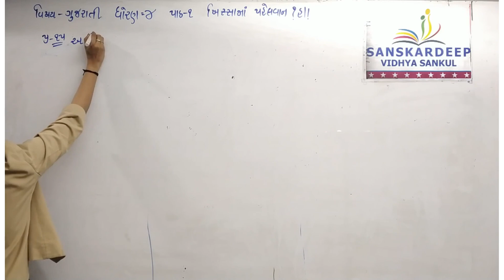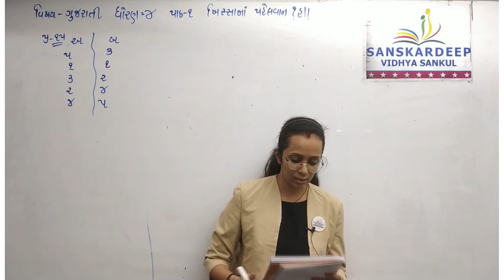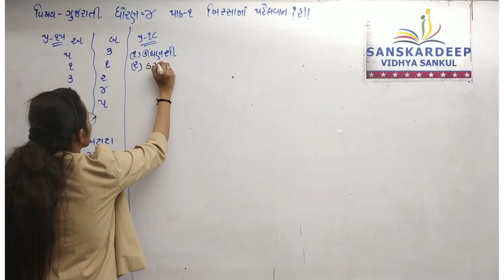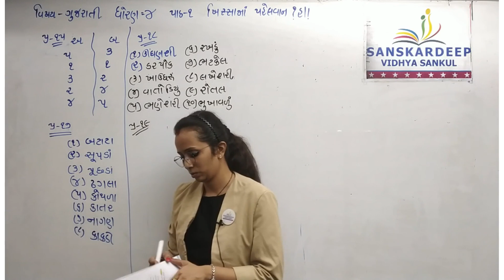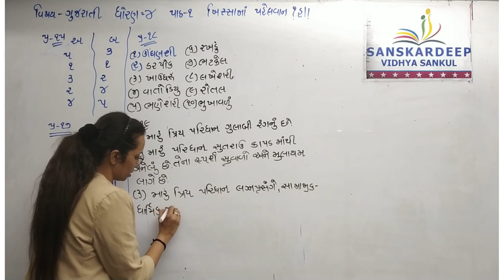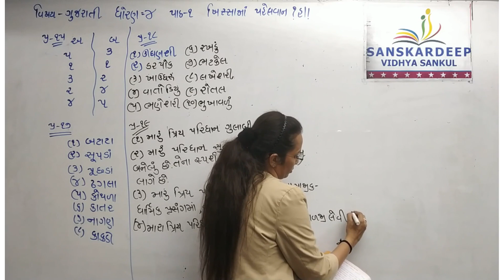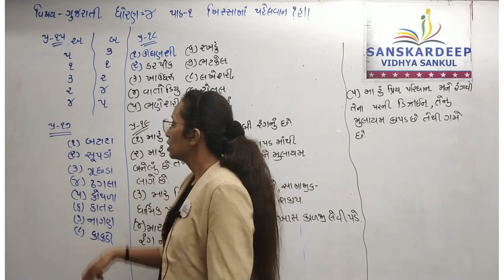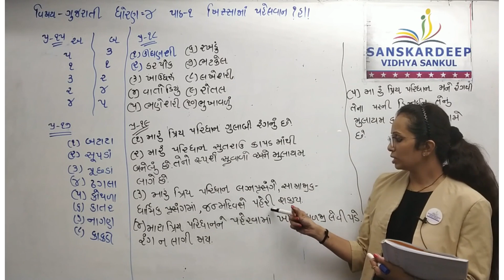STD - 4 || ગુજરાતી || 25-08-21